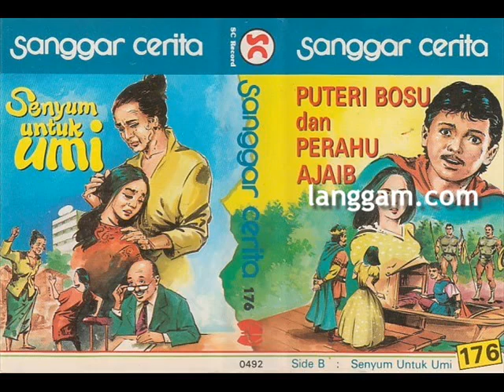SANGGAR CERITA - PUTERI BOSU DAN PERAHU AJAIB